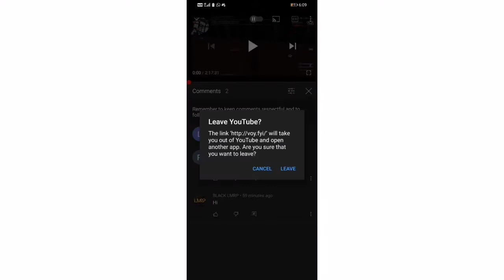⚠️PLEASE BE ALERT⚠️ DON'T PRESS ☢️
Hy famee 😍.

Free to share the video with your

friendz & enjoy the video 😎...